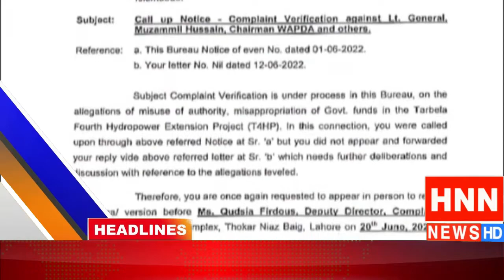HNN News Headlines |HNN NEWS HD